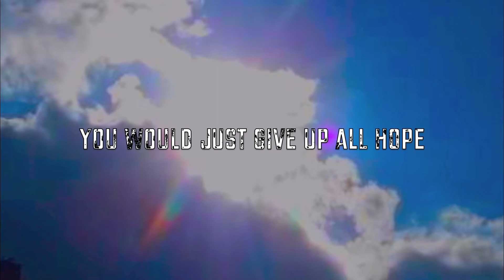i l o v e y o u~free audio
i made it by myself, every one can use but please;

like, subb and if you would send me the final result i would like :) oh and please credit me in your description

x
~photo is also made by myself :p